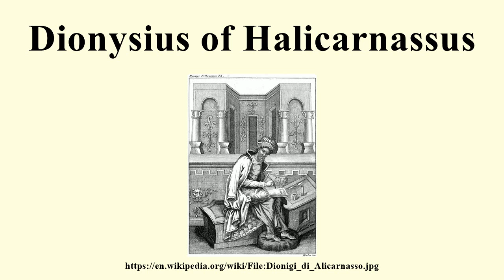Dionysius of Halicarnassus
Image-Copyright-Info
Image is in public domain
Author-Info:   Rados (inc.)
Image-Copyright-Info